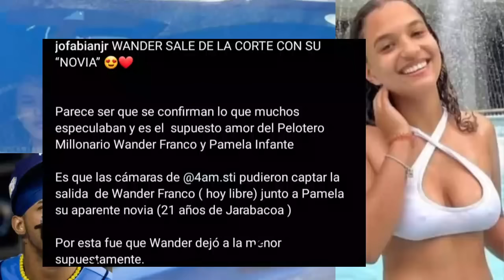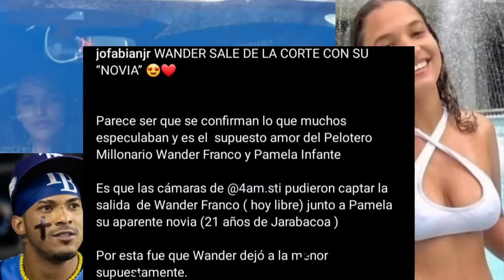¡DIOS MI0! IRÓNICAMENTE WANDER FRANCO SALE DEL PALACIO DE JUSTICIA CON LA J0VEN QUE LO METI0 EN ESTO